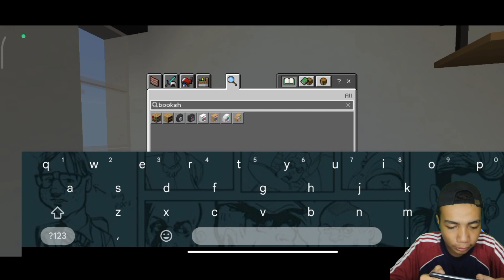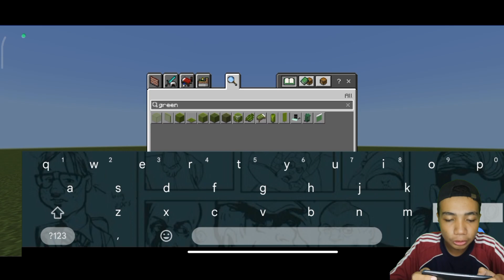ADA 500+ BLOCK FURNITURE KEREN YANG BISA KALIAN GUNAKAN DI ADDON INI!!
Oke guys jadi di video kali ini gua bakalan ngeshowcase Addon furniture lagi guys, yang dimana di addon furniture kali ini banyak sekalian dekorasi" yang bisa kita gunakan dan bahkan sampe mencapai 500+ block lebih cuyy

ADDON MONO DECO  : cek pin komen :)

✓Line →: pabloaditiya
Alat dan aplikasinya:
1.📲 Redmi Note 9
2.🎧 Mic Clip on

Aplikasinya :
1. 📽️Kinemaster pro
2.🎙️az screen recorder
3.🎬wondersare filmora